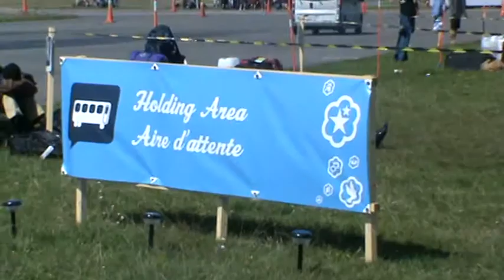22nd World Scout Jamboree, Rinkaby, Sweden. 2011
Laporan Khairunnisa saat tiba di Campsite Rinkaby, Kristianstad Sweden.